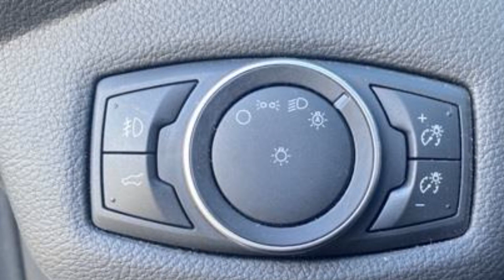Used 2017 Ford Escape Titanium Kansas City MO, Grandview MO, Belton MO, Overland Park KS, Leawood KS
2017 Ford Escape Titanium 1FMCU9J91HUD60641 Video

This 2017 Ford Escape Titanium 1FMCU9J91HUD60641 is full of phenomenal features such as: